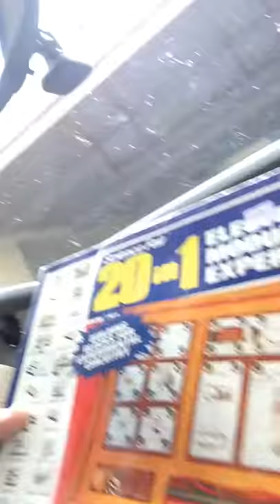Day 3 goodwill finds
Haven’t sold em yet but we will post them up on eBay and see what we can get for them!!!